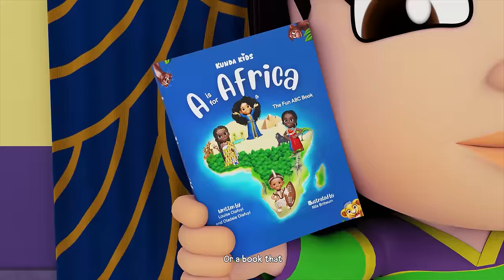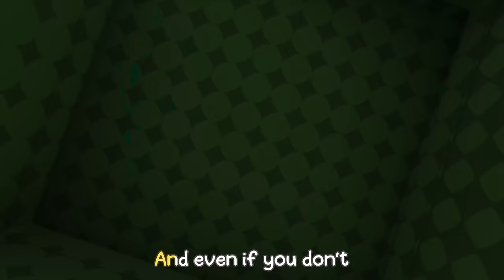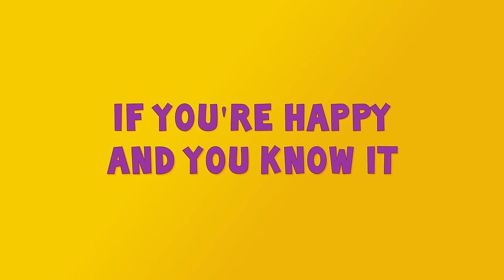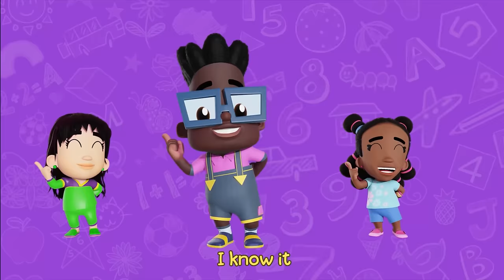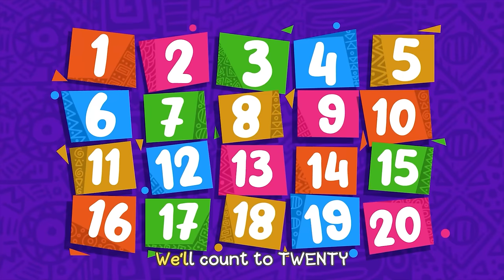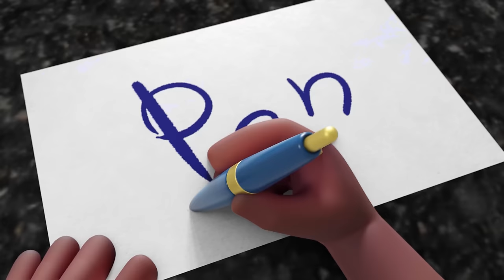Africa Song + MORE Fun & Educative Kids Songs | Kunda & Friends Nursery Rhymes | Kids Cartoons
Hi friends! Let's learn about the beautiful continent of Africa and all the countries that make up our lovely home, with Kunda and friends! 🌍 What other rhymes will you be singing along to in this new episode? 🥳

- Africa Song
- Getting Ready
- Bath Time
- I Can Learn New Things
- Phonics Song
- Happy Birthday
- Emotions Song
- The ABC Song
- Words And Opposites
- Hello Song
- Five Little Birds

ABOUT KUNDA AND FRIENDS 🧡

Kunda & Friends is a vibrant African music-led kids animated series about friendship and fun, featuring Kunda, Sana, Fela, Ella and Leo. With exciting singalongs and educational videos for preschoolers, kids are able to have amazing adventures filled with laughter, music that makes getting ready in the morning so much fun!

Join Kunda and his friends as they sing and dance to the beat of friendship and fun, with inspiring African tunes, cartoons, and educational storylines.

ABOUT KUNDA KIDS 🌟

Kunda Kids is an award-winning children's publishing, ed-tech and media company based in London, UK. Founded in 2020 by Oladele and Louisa Olafuyi, Kunda Kids aims to showcase African edutainment, with various elements of African culture in creative, fun, and simple formats for children.

Sing and learn all the African countries - Bino and Fino Kids Songs / Dance (Channel
Bino and Fino)

Hello Song | Swahili Greetings with Gracie’s Corner | Nursery Rhymes + Kids Songs (Channel: Gracie's Corner)

ABC Phonics Song | CoComelon Nursery Rhymes & Kids Songs (Channel: Cocomelon - Nursery
Rhymes)

Gracie's Corner)

Rhymes)

(Channel: The Singing Walrus - English

(Channel: Gracie's Corner)

(Channel: Cocomelon - Nursery Rhymes)

Gracie's Corner)